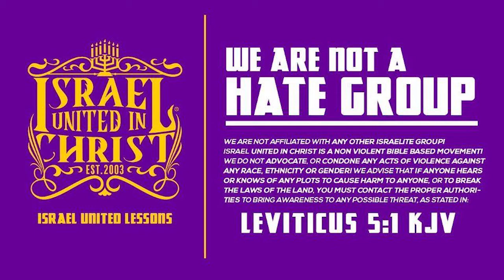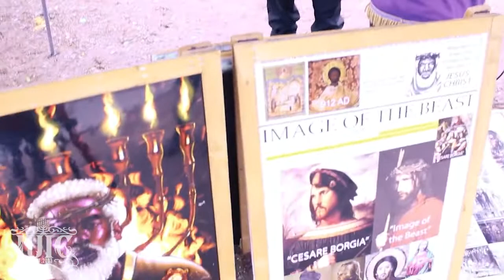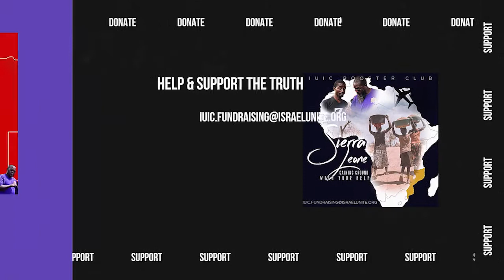The Israelites: GOD Said ALL Lives Don't Matter